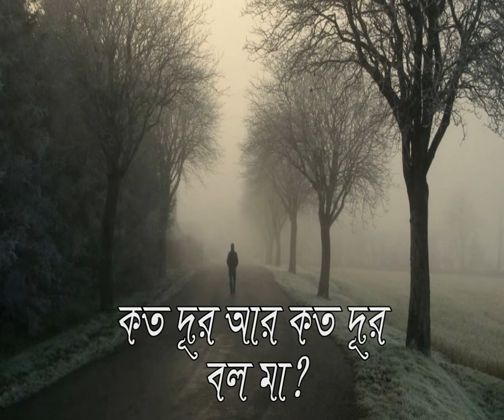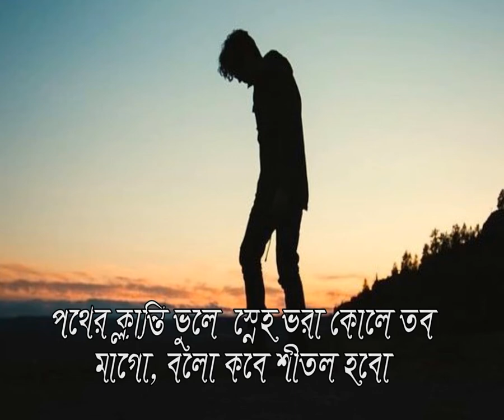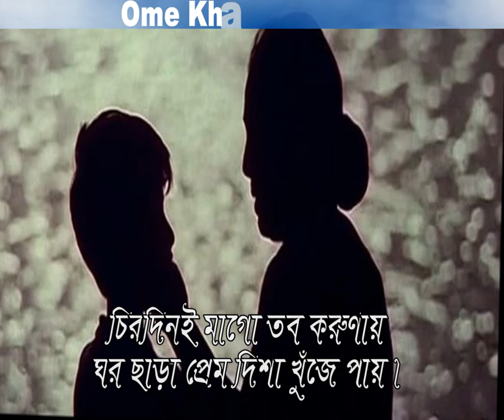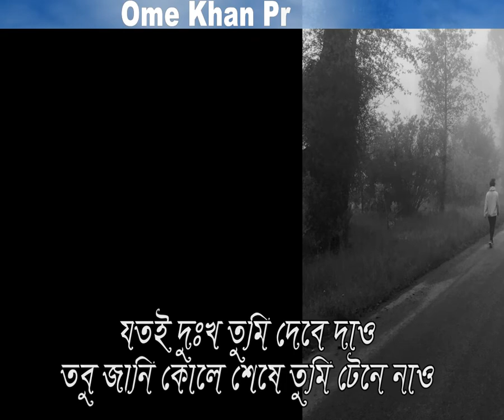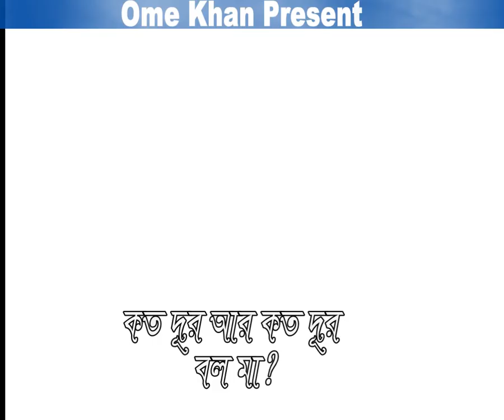Pother Klanti Vula Full Songs | New Bangla Song 2018 | lyrical video | Ome Khan Presents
পথের ক্লান্তি ভুলে স্নেহ ভরা কোলে তব
মাগো, বলো কবে শীতল হবো
কত দূর আর কত দূর …
বল মা?